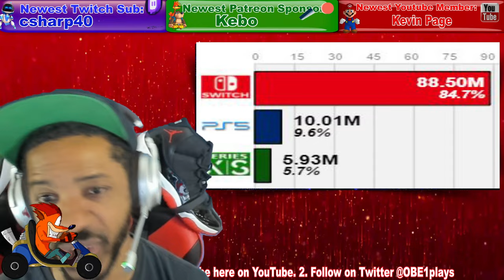Huge Next Gen Game Revealed | PS5 Major Milestone Announced | Activision Lawsuit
Join an awesome Nintendo Switch, PlayStation, & Xbox gaming community and game with OBE1 everyday! Prize tournaments and more! (3 ways to join):